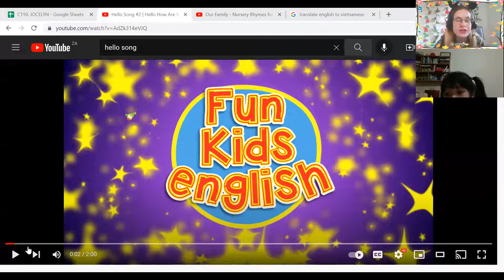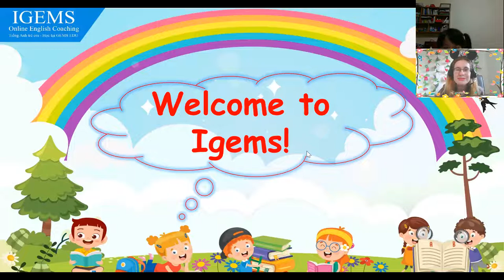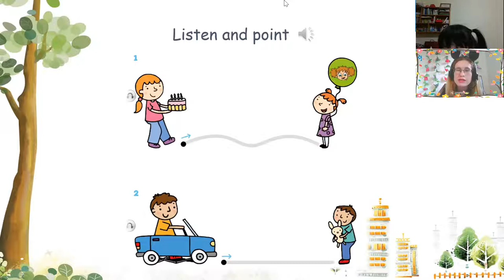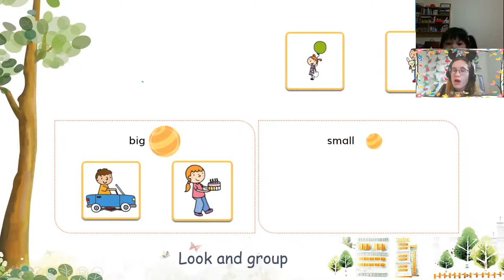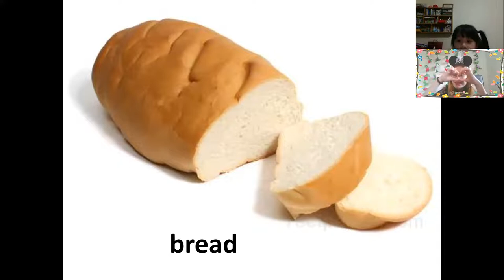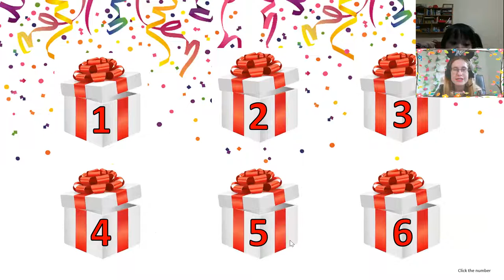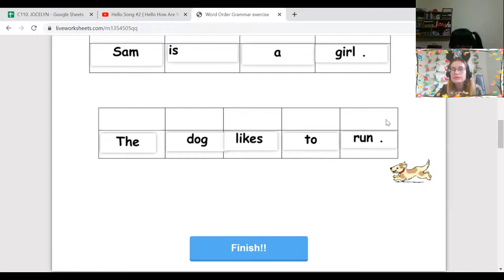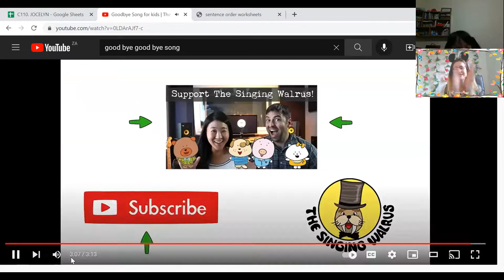15:00- 15:45 Mai Chi Doodle town 1- Unit 3- lesson 3